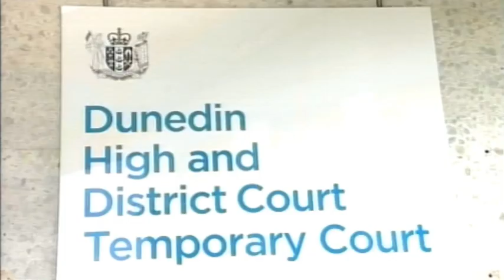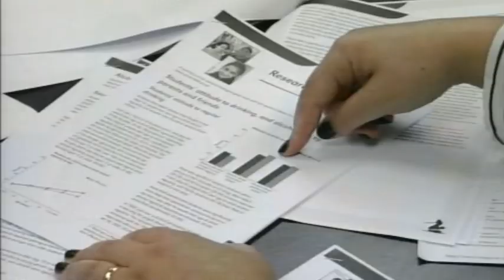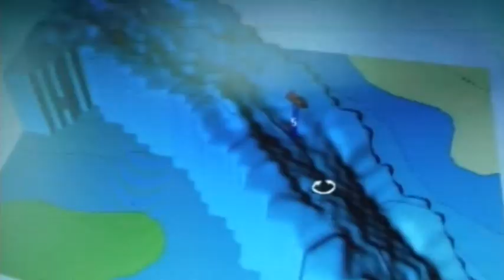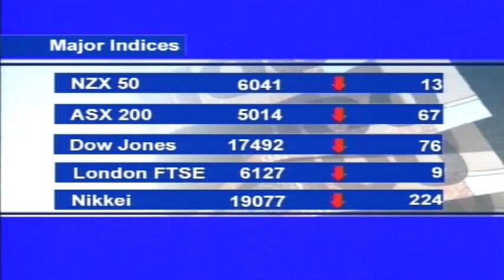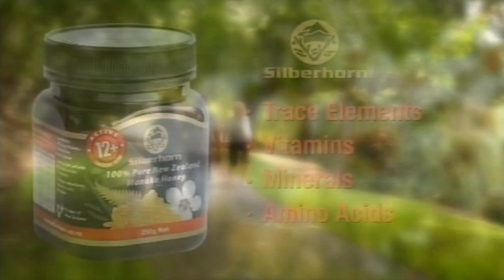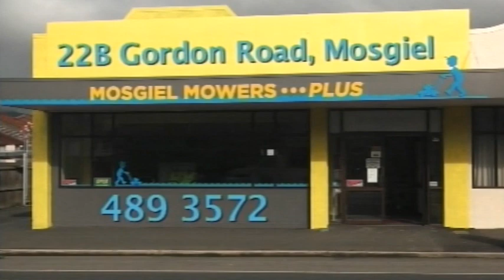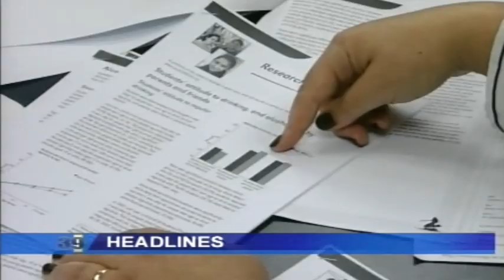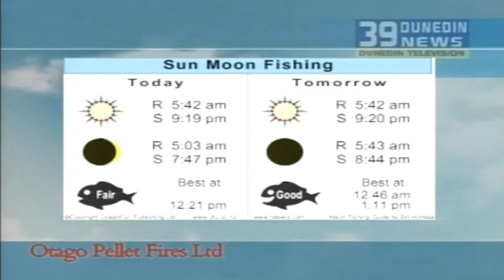39 Dunedin News Thursday 10 December